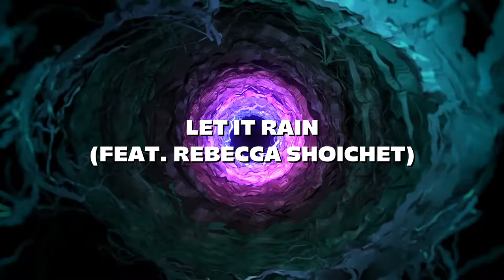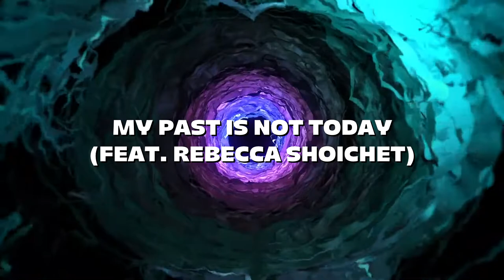Rarity Vrymer Collective - My Past Is Not Today (EP) (PREVIEW)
01. Rarity Vrymer Collective - Login of Collective (Intro)
02. Rarity Vrymer Collective - Edge of Collection (VIP)
03. Rarity Vrymer Collective - Astrality
04. Rarity Vrymer Collective - The Last Problem
05. Rarity Vrymer Collective - Reunited
06. ELEPS - Ballistic (Rarity Vrymer Collective Remix)
07. Rarity Vrymer Collective - Embrace the Magic (feat. Rebecca Shoichet)
08. Rarity Vrymer Collective - Let It Rain (feat. Rebecca Shoichet)
09. Rarity Vrymer Collective - My Past Is Not Today (feat. Rebecca Shoichet)
10. Rarity Vrymer Collective - Logout of Collective (Outro)